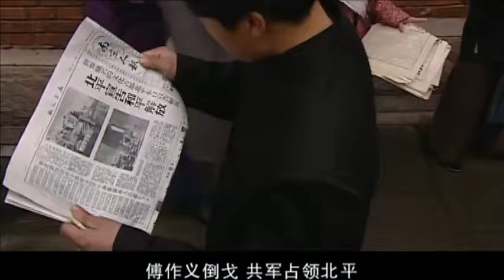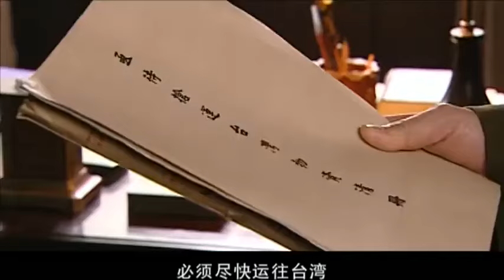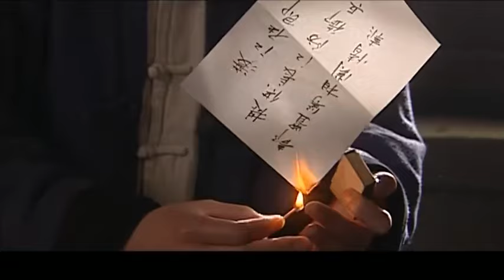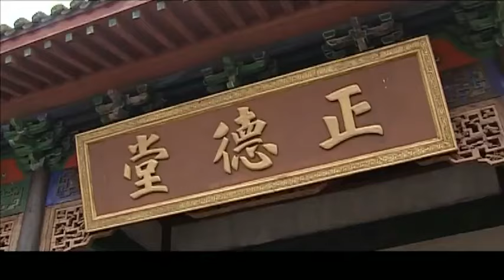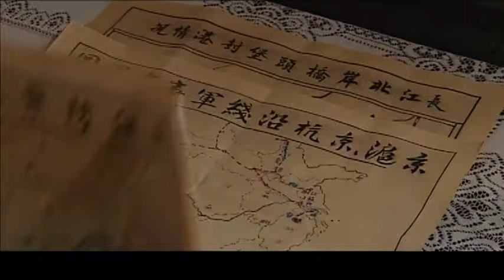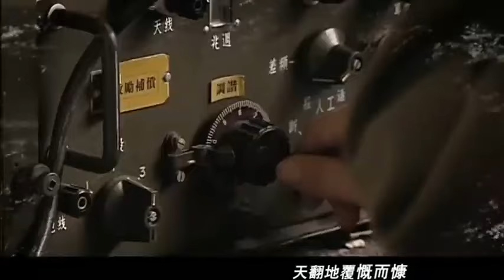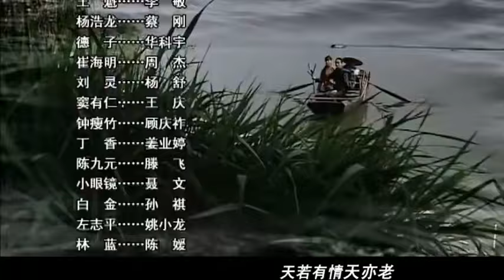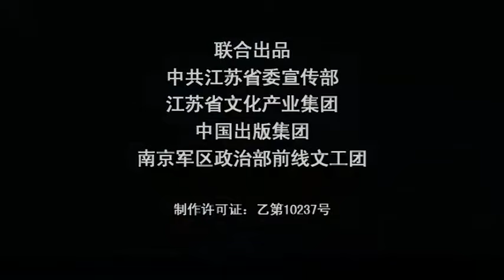【经典谍战剧】《抓特务1945》第25集丨（共产党特工甘于虎穴苦斗与首女军统之花订婚，秘密开展地下抓特务工作#谍战剧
《抓特务1945》:在1945年8月至1949年4月期间，国共双方在抗日战争胜利后展开了南京争夺战。新二师参谋长梁一桐接受组织特殊使命，隐瞒妻子高粱花打入国民党内部卧底。为了取得国民党信任，梁一桐甘于虎穴苦斗，忍辱负重，与首都警备司令部副司令之女军统之花杨紫月订婚，秘密配合南京新任地下市委书记开展地下工作，包括策反B-24轰炸机机组起义、国民党海军军舰“重庆号”起义、蒋介石御林军首都警卫师起义，以及组织学生、工人运动，营救政治犯，保卫南京城等，对于渡江战役的胜利以及南京的解放起到了至关重要的作用。为了保护渡江战役情报江防图，梁一桐献出了宝贵的生命。